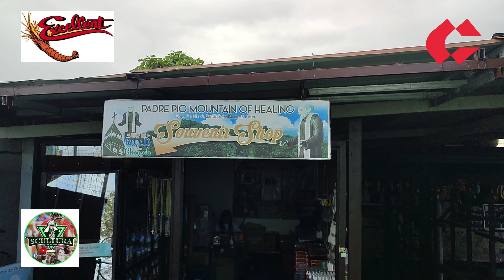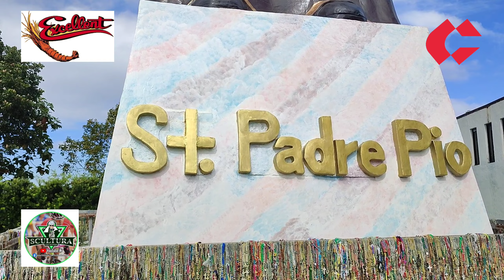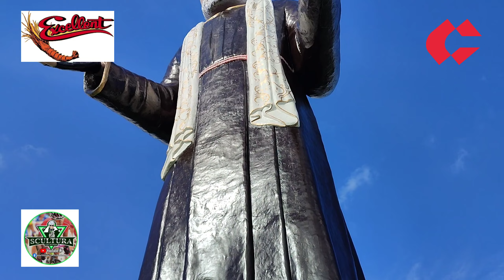Saint Padre Pio @ sfdm. Ride w/ kumpadre marcial pangilinan.